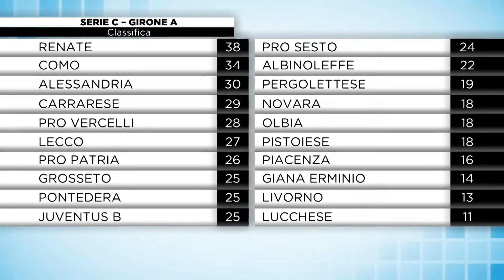Lucchese, è un bilancio in rosso...nero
Tracciamo un bilancio della prima parte stagionale della Lucchese. Soffertissima, quasi drammatica, fino a qualche settimana fa. Poi la squadra di Lopez ha ritrovato slancio verso un salvezza che pare alla portata dei rossoneri.
NoiTv